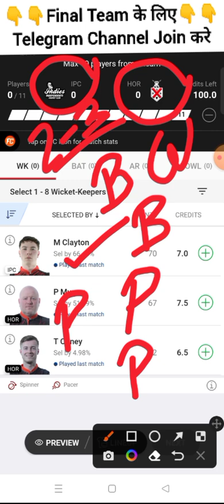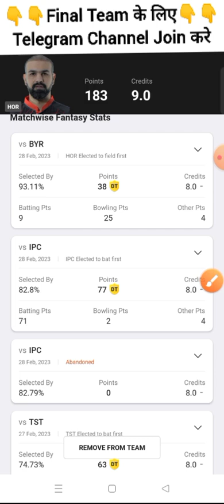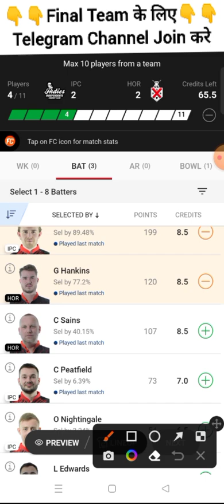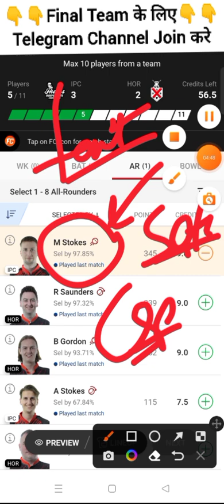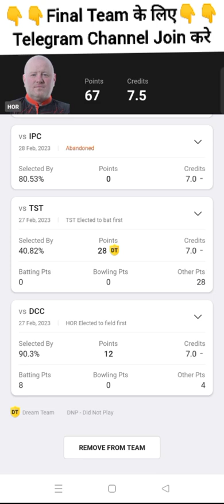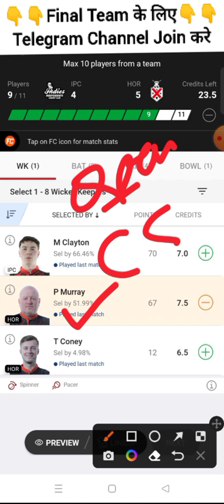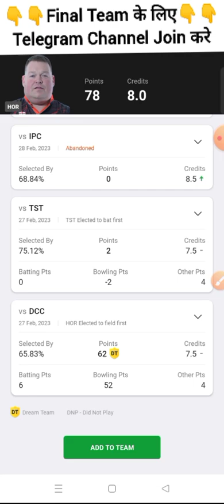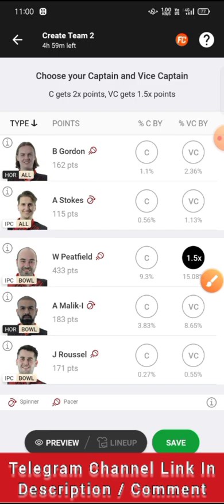IPC vs HOR Dream11 Prediction, HOR vs IPC Dream11, Independents vs Hornchurch Dream11 Pr, IPC vs HOR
European T10 Live, European T10 Live Match, European T10 Live Match Today, European T10, European Cricket League T10, European Cricket League T10, European Cricket League T10 2023

European Cricket League T10 Live, European Cricket League T10, European Cricket League T10 Cricket Live, European Cricket League T10 Dream11 Team, 11TH European Cricket League T10

IPC vs HOR Dream11 Team, HOR vs IPC Dream11 Prediction, IPC vs HOR 11TH European Cricket League T10, IPC vs HOR T10, T10

championrvd

IPCvsHORDream11Prediction, HORvsIPCDream11, Independents CCvsHornchurchT10, IPCvsHOR